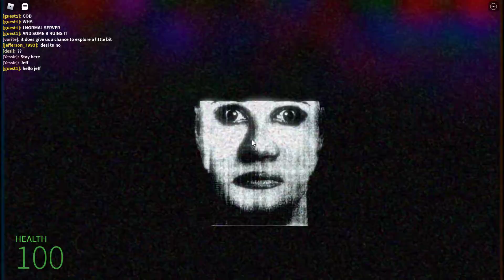So apparently all the nextbots in this server in Nico's Nextbots broke and didn't chase anyone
Not much of a backstory here, I decided to record this since well, they always hunt you down and kill you. In this server they didn't and people were lasting up to 20 minutes without being killed.

    This video captures this strange phenomena and how strange the map looks without them chasing the players. It's like more of a backrooms level vibe instead of a horror map. There cannot be light without darkness.

Without the chaos of the nextbots, you actually kinda appreciate the map and its design as well as the vibe of it all. It looks nice once you notice the little things.

I didn't record it but apparently the nextbots in the backrooms are frozen too.